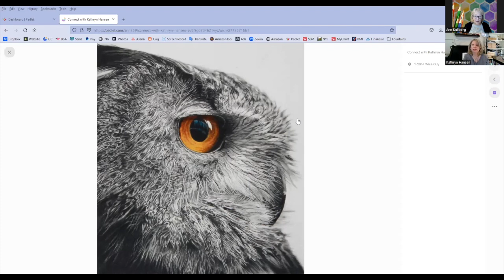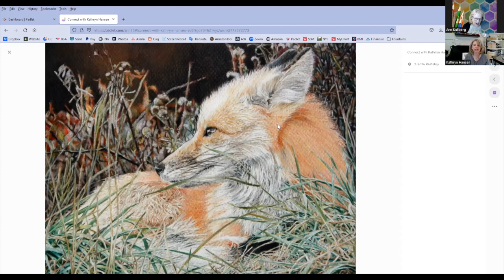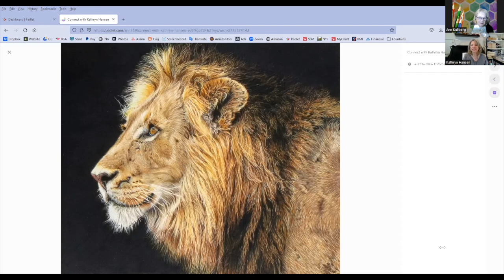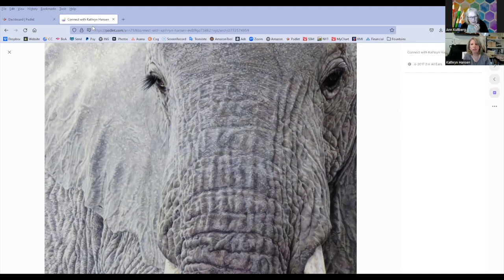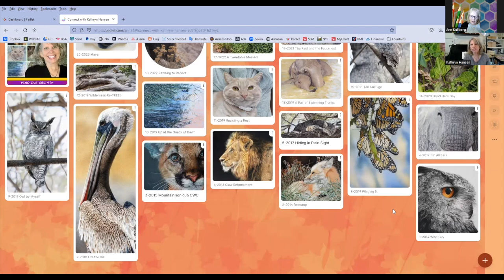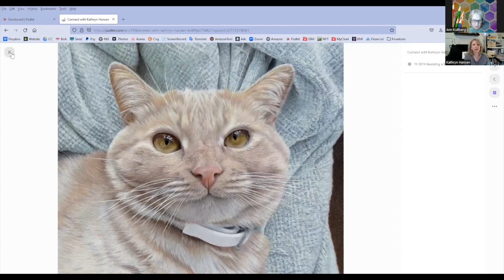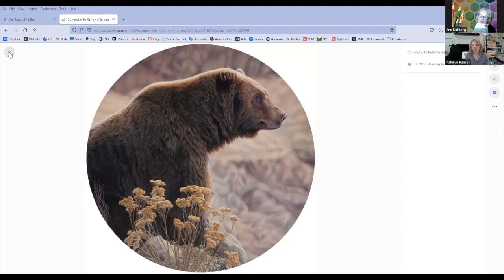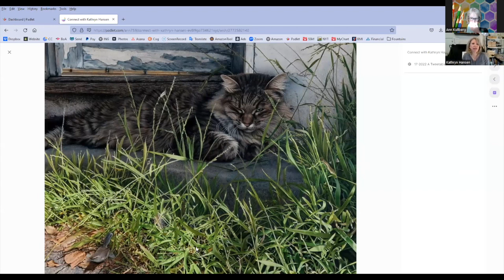Ann Kullberg's Connect Series with Kathryn Hansen: Conversations with Colored Pencil Artists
A fun hour spent learning more about artist  Kathryn's path to success in the colored pencil world. Kathryn attributes her success to being a perfectionist.  We agree her work is perfect!  Learn her back story and get to know this humble human this hour.  :-)